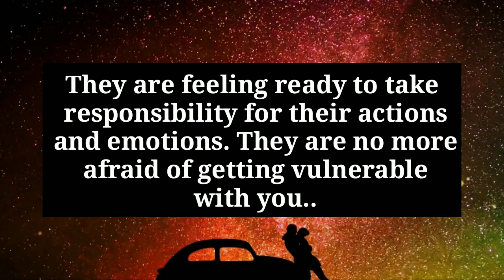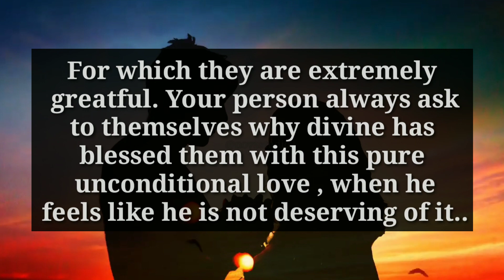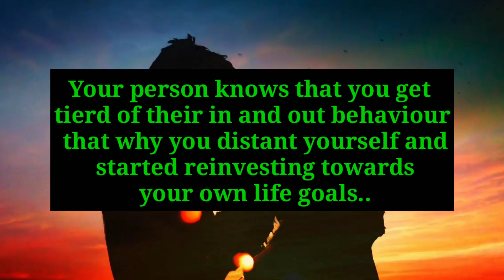Someone Don't Want You To Know Their Actual Intention About You..😰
divine feminine
twin flame